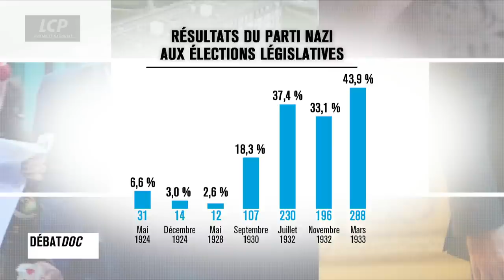1933 : les nazis prennent le pouvoir... - Les débats de Débatdoc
Voilà 90 ans, c'est bien légalement, par les urnes, qu'Adolf Hitler et les nazis sont parvenus à leur fin, en s'emparant du pouvoir en Allemagne. À travers les reportages et les mots des correspondants de presse étrangers présents en Allemagne lors de l'avènement du mouvement Nazi au début des années 30, qu'ont-ils perçu au juste des bouleversements qui se profilaient ? De la propagation de la peste brune et de son idéologie mortifère ?
Jean-Pierre Gratien reçoit pour en débattre Daniel Schneidermann, journaliste, Annette Wieviorka, historienne et Bruno Fuligni, écrivain.

LCP fait la part belle à l'écriture documentaire en prime time. Ce rendez-vous offre une approche différenciée des réalités politiques, économiques, sociales ou mondiales. autant de thématiques qui invitent à prolonger le documentaire à l'occasion d'un débat animé par Jean-Pierre Gratien, en présence de parlementaires, acteurs de notre société et experts.